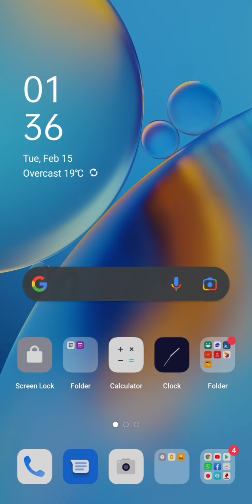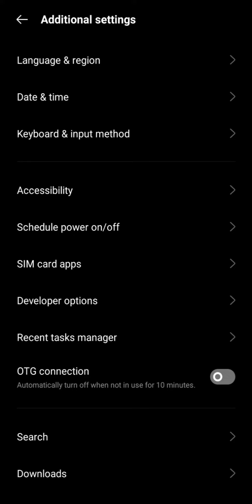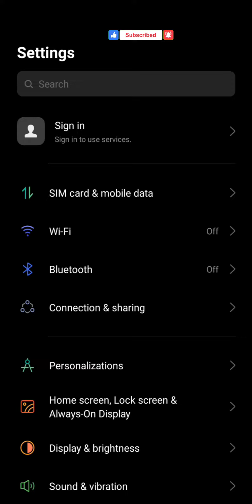developer options sinhala | how to developer options on | developer options enable sinhala